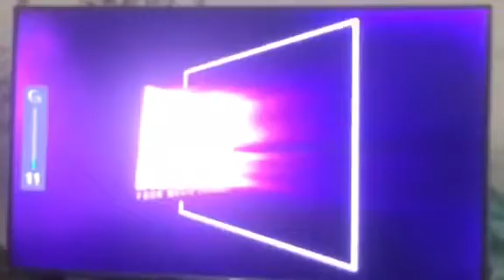I Am Number Four - Box Movie 1 Intro